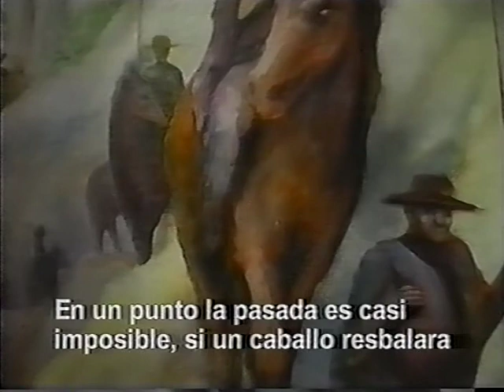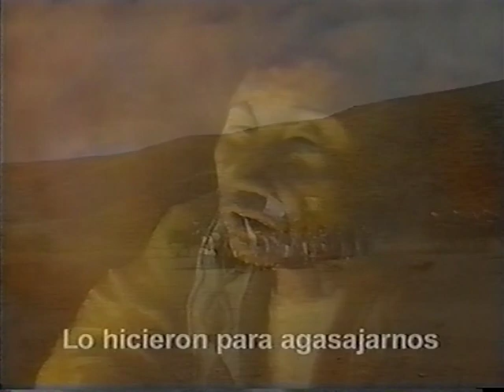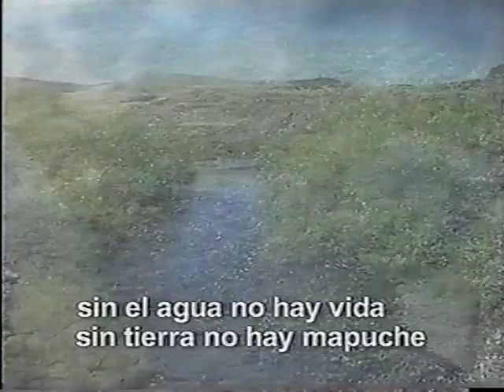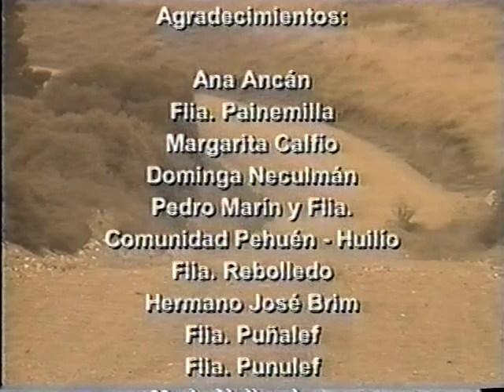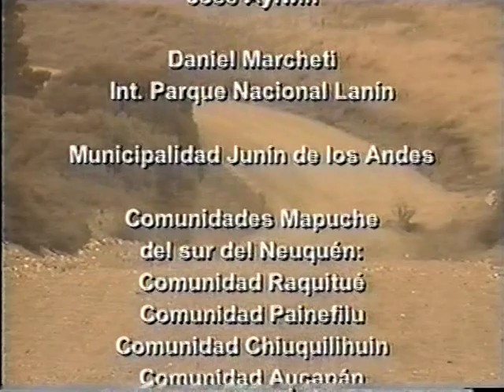La antigua ruta al Puel Mapu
Los fructíferos terrenos que dejan libres las nieves en el verano y las extensas pampas más allá de la cordillera, aptas para el ganado, hicieron del Puel Mapu un destino importante para la sociedad mapuche donde el viaje a estas tierras se constituyó, con el tiempo, en una experiencia masculina adulta por excelencia.
 La tierra del Este, el Puel Mapu, por donde nace el sol, concentra además lo positivo: la vida, la fuerza.  Este documental reconstruye, con una mirada desde el presente, estas antiguas rutas usando como base la notable crónica acerca de la sociedad mapuche de fines del siglo XIX, realizada por Pascual Koña.

“Al sur del Mundo: La Antigua Ruta al Puelmapu” / 59 min. / 2001 / Producción: TAIRA Producciones / Dirección: Juan Carlos Gedda

/HISTORIA/  /RUTA DEL PUELMAPU/